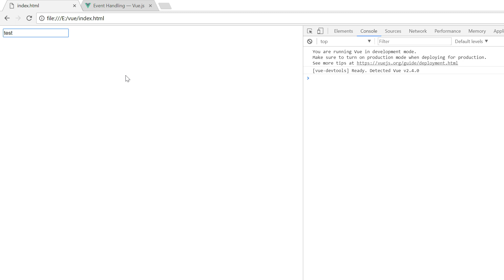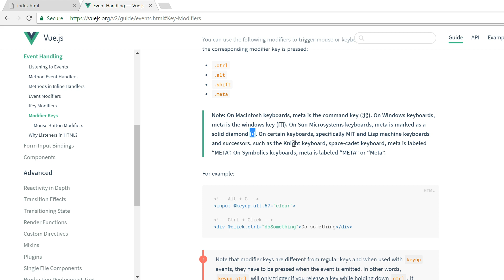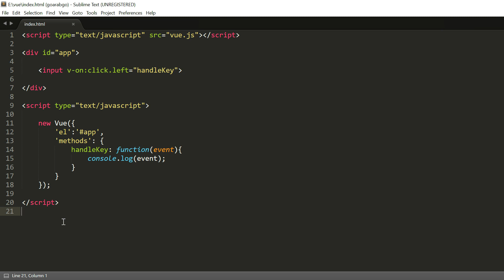014 - VueJs Create Keyboard Shortcuts إنشاء إختصارات لوحة المفاتيح